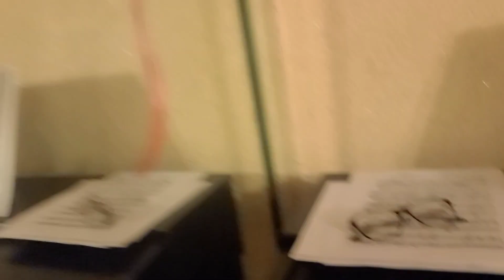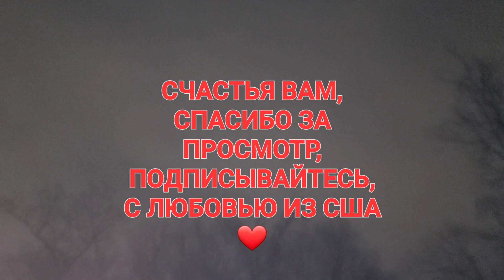США-СЕМЕЙНЫЕ ЦЕННОСТИ. ПРАВДА В ЧЕМ?.ИСТОРИИ НАШЕГО ГОРОДКА И ОЧЕНЬ ЛИЧНОЕ..ИХ БОЛЬШН НЕТ, ЗАЧЕМ?